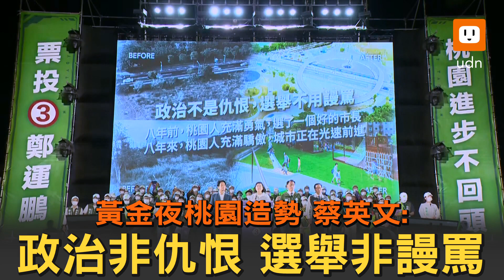黃金夜桃園造勢 蔡英文：政治非仇恨選舉非謾罵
民進黨桃園市長候選人鄭運鵬競總今晚舉辦黃金勝選之夜，總統蔡英文、副總統賴清德站台輔選，蔡英文表示，這次選舉是中共20大之後，台灣第一次地方選舉，全世界都在看人民要用選票表達什麼意見，攸關桃園的未來，更影響台灣的發展，台灣在投票，世界都在看。

民進黨在中壢區舉辦「延續五星光榮黃金勝選之夜」造勢晚會，由蔡英文領軍，賴清德、基隆市長林右昌和嘉義縣長翁章梁站台，桃園市長鄭文燦與鄭運鵬帶領旗隊進場，現場主持人號稱今晚現場5萬人參加，民眾高喊凍蒜氣氛嗨到最高，蔡英文呼籲桃園人珍惜進步、繼續追求進步信念，為桃園、台灣挺身而出。